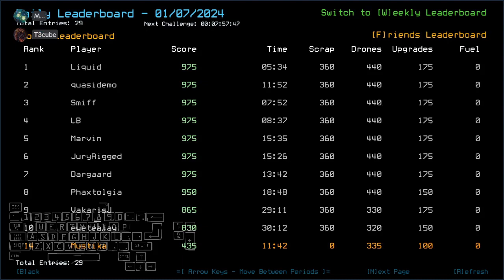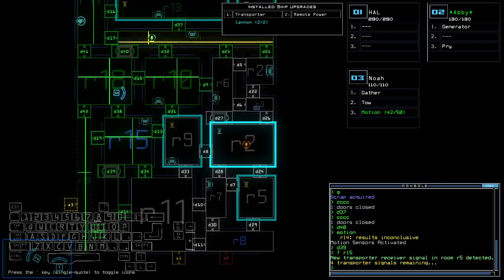Duskers Daily 7 Jan 2024 (+ modded): MusT3kube Edition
Very rare case there.

0:00 Intro
1:20 Vanilla Challenge
9:26 The Incident
13:02 Vanilla Complete, waiting on T3cube
19:39  Modded Intro, Going Solo
20:04 Modded Challenge, boi